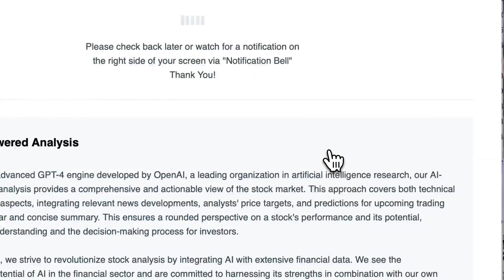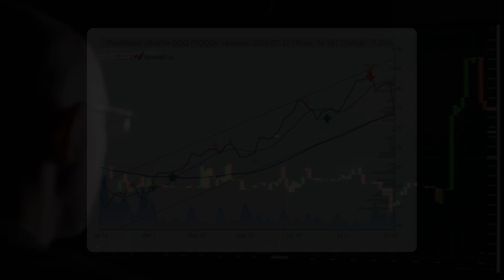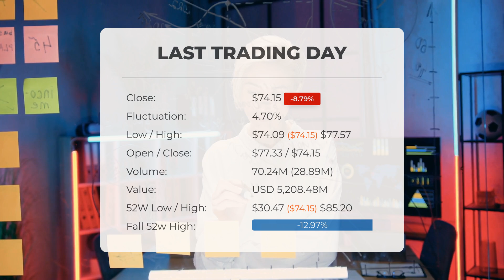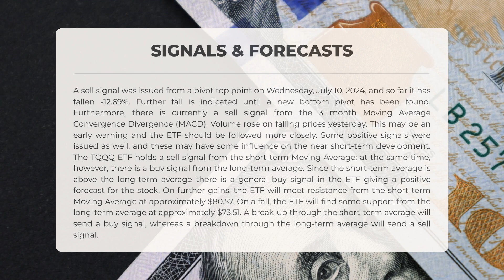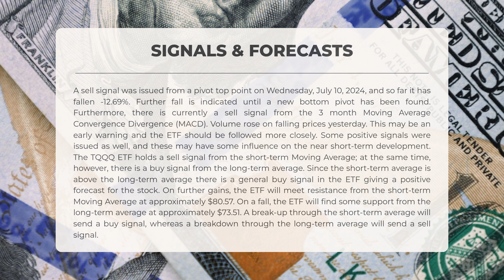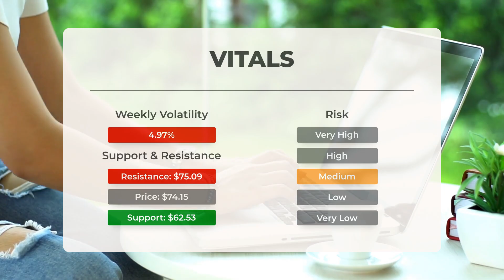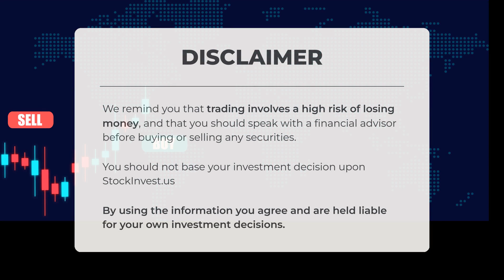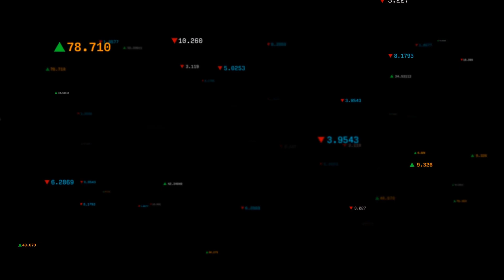TQQQ's Big Reveal: Expert ETF Analysis & Price Predictions for Thursday – Are You Ready to Invest?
TQQQ price prediction was made for Thursday, July 18, 2024

We go over the TQQQ Inc. ETF and give our ETF price prediction (TQQQ). Our TQQQ ETF price analysis and ETF price forecast on TQQQ for Thursday, July 18, 2024

TQQQ ETF Analysis - TQQQ ETF Price Prediction for Thursday, July 18, 2024